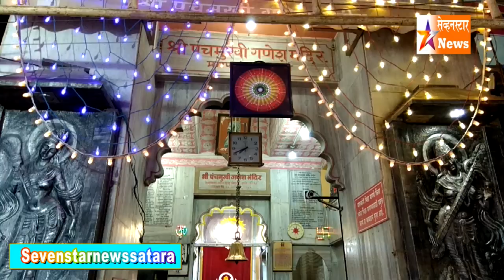श्री पंचमुखी गणेश मंडळ सातारा. गणेश उत्सव 2018 .